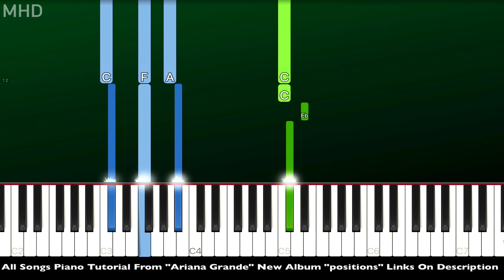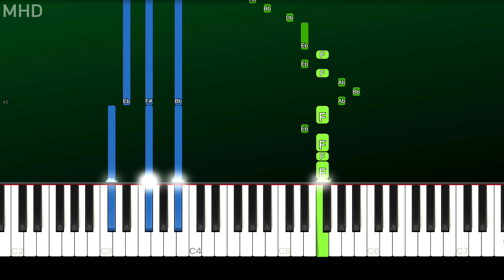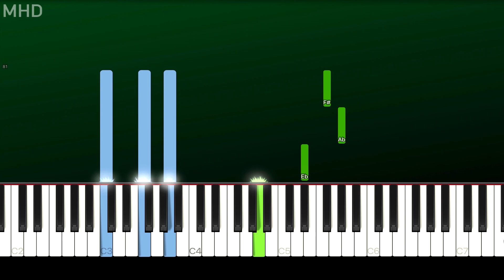Ariana Grande - motive (feat. Doja Cat) (Piano Tutorial Easy)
► Learn How To Play "Ariana Grande, Doja Cat - motive" (Piano Tutorial | Piano Cover)

► All Songs Piano Tutorial From "Ariana Grande" "positions" Click Here"

🔎 SOCIAL 🔎